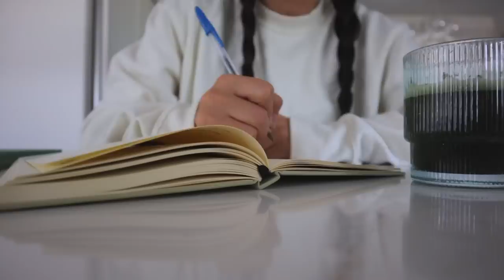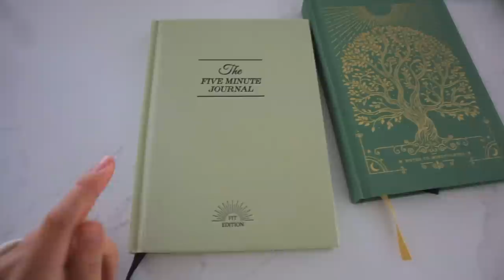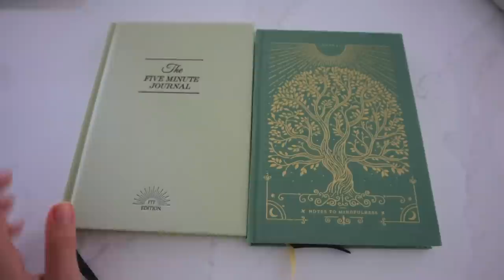5AM summer morning routine 🧸 productive + healthy habits + glowy makeup routine | 2023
Kitsch ships in the US and internationally to over 27 countries: Canada, the UK, Australia, New Zealand, and more.

💬 age: 23
💬 what camera I use:

🎀 CHAPTERS
00:00 good morning☼
00:59 morning journal
4:33 hair care routine
6:04 yoga + hot girl walk
7:36 grocery errand
8:55 coffee + breakfast
11:18 glowy summer makeup